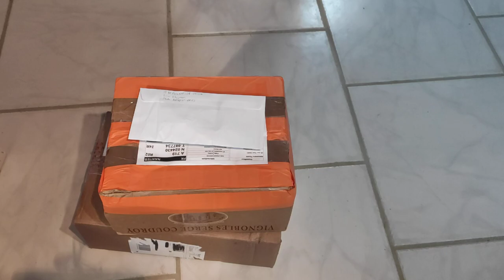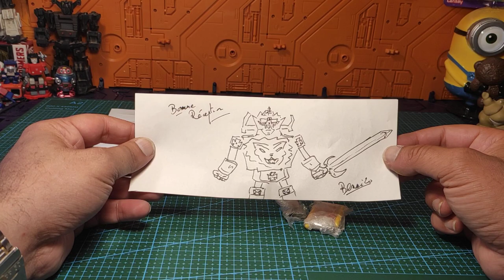(French) Mèkoikoukès ? unboxing / déballage de colis Gobots , Transformers , Super Sentai et PR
Comme promis voici un nouvel unboxing de deux colis et une enveloppe avec au menu du jour des robots , jouets transformables et accessoires à savoir du Transformers , Gobots , Power Rangers et Super Sentai .
Bon milieu de semaine, et bonne vidéo ! ^^